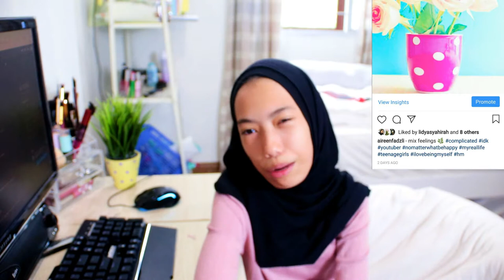THE TRUTH...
THE TRUTH... - I guess i have no caption about this video but the purposes of me doing this video is to tell my family and everyone something, i was bored also...

But for the sake of my channel i would do ANYTHING, NO JOKE LITEREALLY... but thank you everyone who spent their time watching my life! I could'nt do all this without every single person! I LOVE YOU!!

I love YouTube because i can find my way how to be creative! and also i can talk to you guys on YouTube about my life. MY REAL LIFE!